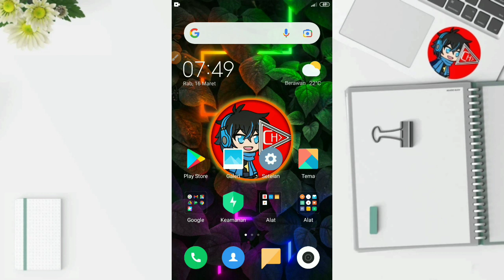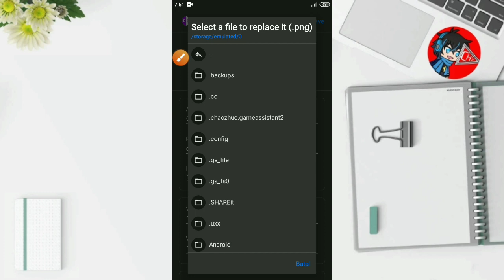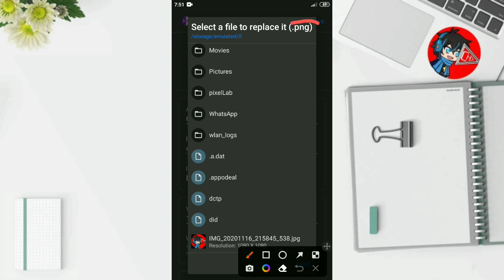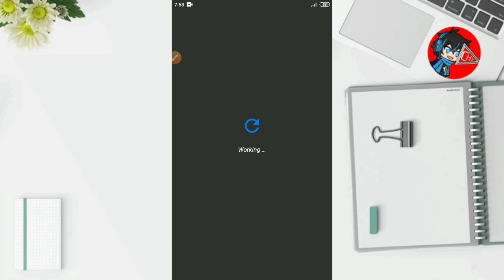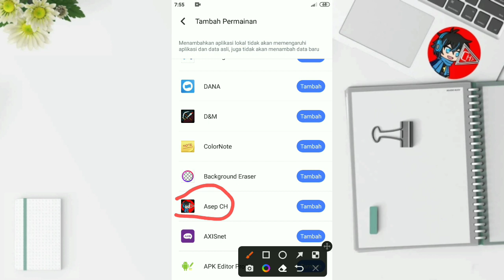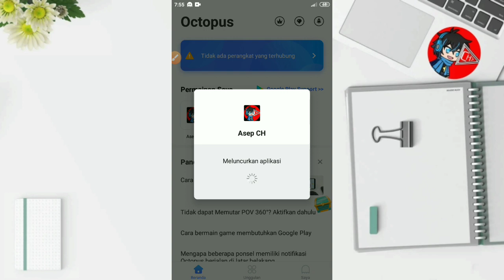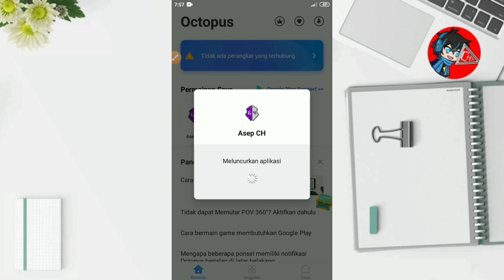Cara Mengganti Logo & Nama Aplikasi Game Guardian Apakah Bisa?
Pada video kali ini saya akan membahas tentang sebuah uji coba mengganti logo dan nama aplikasi Game Guardian.
Cara yang saya gunakan ini cukup mudah dan cepat bagi kalian yang ingin mengganti logo dan nama aplikasi.

Game Guardian adalah aplikasi alat yang memungkinkan pengguna untuk bisa membaca dan mengedit data suatu aplikasi dan game yang diinginkan.

Octopus adalah aplikasi ruang virtual yang memungkinkan pengguna untuk bisa menambahkan aplikasi dan game yang diinginkan kedalamnya.
Aplikasi Octopus ini sudah support keyboard, mouse, gamepad, dan sudah support pakai Game Guardian root.